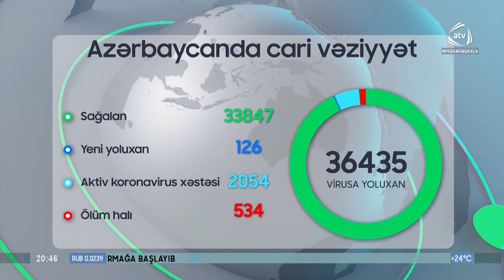Koronavirus infeksiyasına 126 yeni yoluxma faktı qeydə alınıb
Azərbaycanda virusa yoluxanların sayı bu gün də azalıb. Sağalanların sayı yoluxanlara nisbətən daha da artıb. Koronavirus infeksiyasına 126 yeni yoluxma faktı qeydə alınıb, 144 nəfər müalicə olunaraq sağalıb və evə buraxılıb. Nazirlər Kabineti yanında Operativ Qərargahdan verilən məlumata görə, COVID-19 üçün götürülən analiz nümunələri müsbət çıxmış 3 nəfər vəfat edib.İndiyədək ölkədə ümumilikdə 36 min  435 nəfərin koronavirus infeksiyasına yoluxması faktı müəyyən edilib, onlardan 33 min  847 nəfər müalicə olunaraq sağalıb, 534 nəfər vəfat edib, 2054 nəfərin xüsusi rejimli xəstəxanalarda müalicəsi davam etdirilir.Son sutka ərzində yeni yoluxma hallarının müəyyənləşdirilməsi ilə əlaqədar 5042, ötən müddət ərzində isə ümumilikdə 922 min  69 test aparılıb.